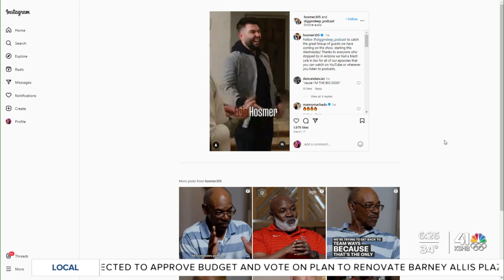KSHB 41's Lindsay Shively speaks with Royals first baseman Eric Hosmer